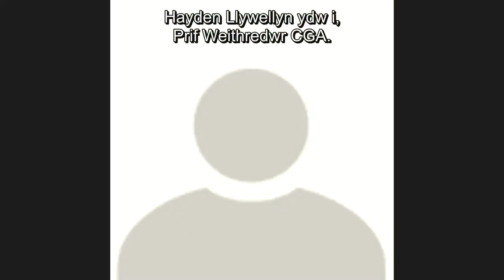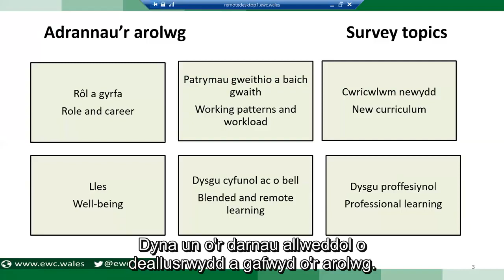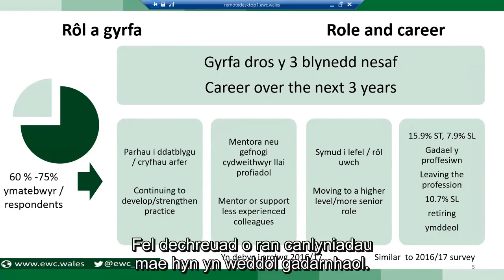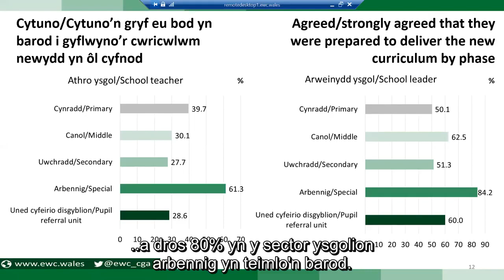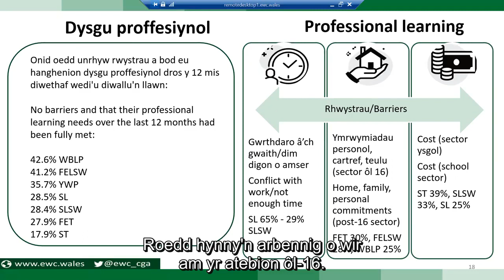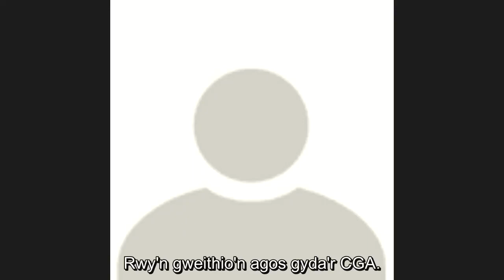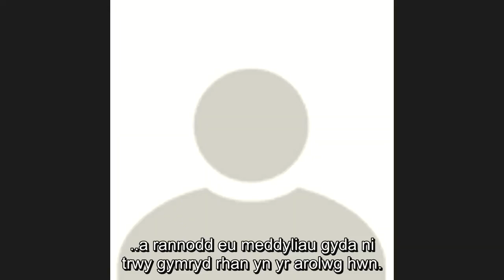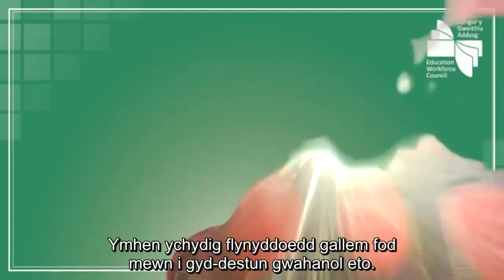Brîff Polisi CGA - Arolwg Cenedlaethol o'r Gweithlu Addysg yng Nghymru 2021